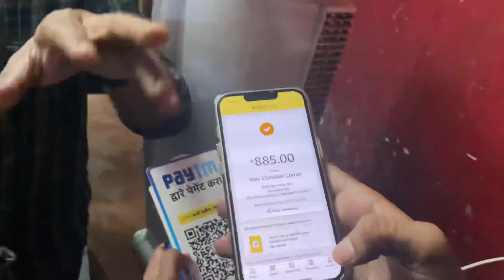BIRTHDAY SPOOF || HAPPY BIRTHDAY VLOGS ||AADI V VLOGS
BIRTHDAY SPOOF || HAPPY BIRTHDAY VLOGS || HAPPY BIRTHDAY ||AADI V VLOGS